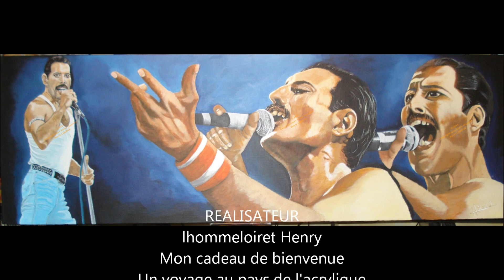Freddie Mercury 01 A Kind of Magic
Un hommage à un Géant, Monsieur Freddie Mercury
92ème toile en lin de 150x50 à l'acrylique